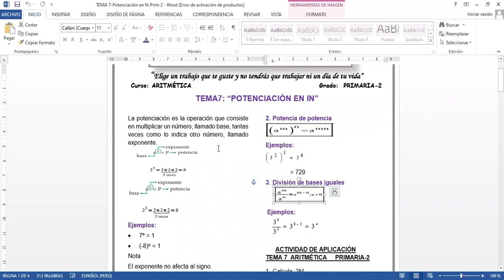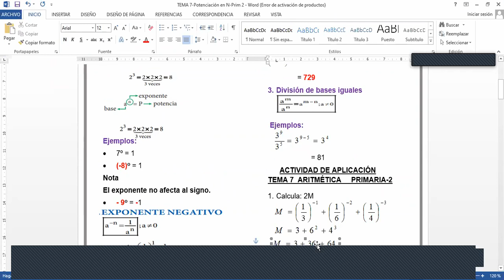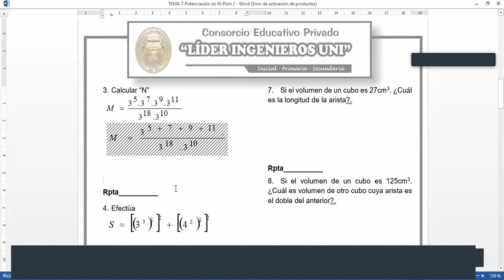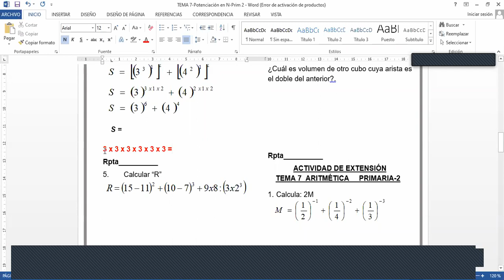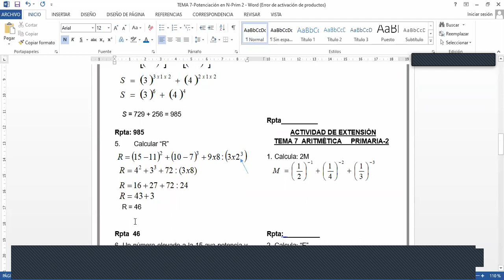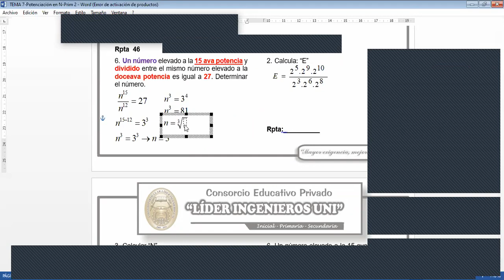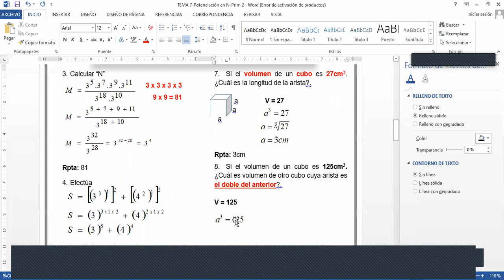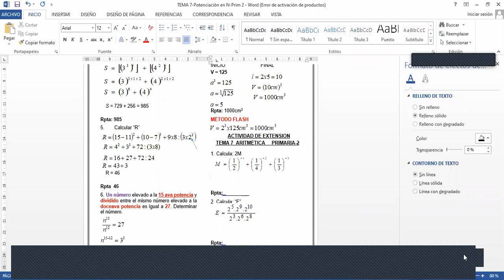TEMA 7 ARITMÉTICA PRIM 2